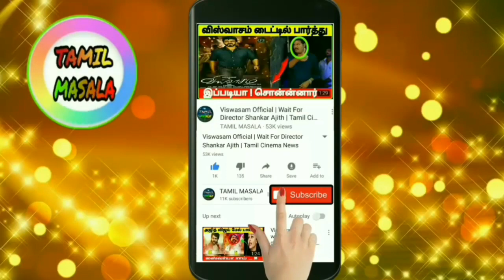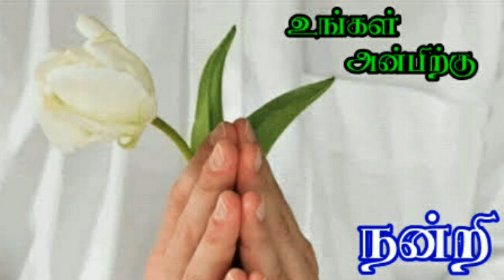இந்தியா மூன்றாவது டி20 வென்றால் தென்ஆப்பிரிக்கா எடுத்த அதிரடி முடிவு என்ன ! Ind Vs Sou 3rd T20 News